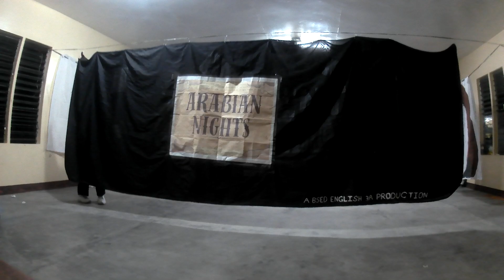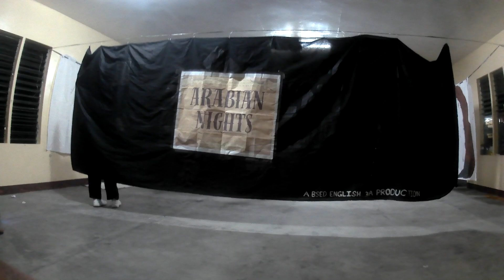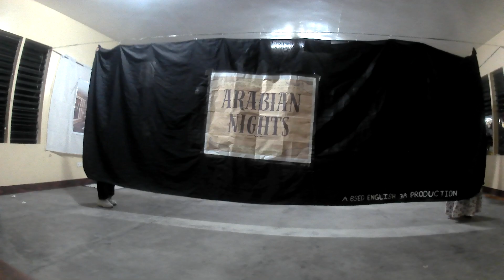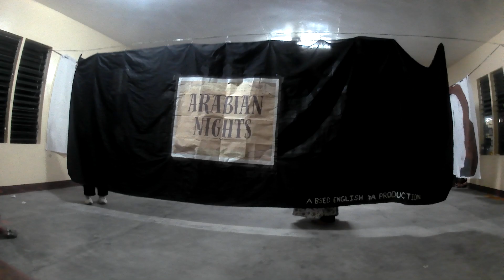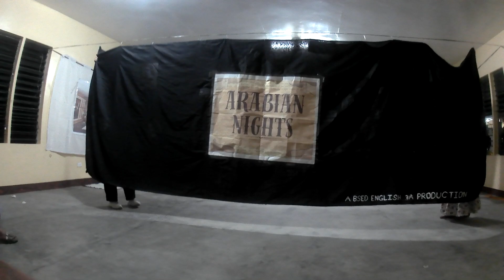Arabian Night 2/11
King Shahryar murders his first wife and lover, then marries a new woman for eight nights only to kill her in the morning. Scheherezade marries the King and tells a wondrous tale, suspending her death sentence for 1,000 nights, healing King Shahryar's broken heart.